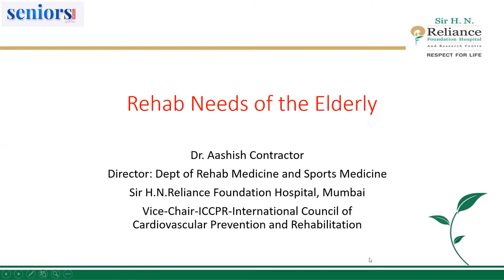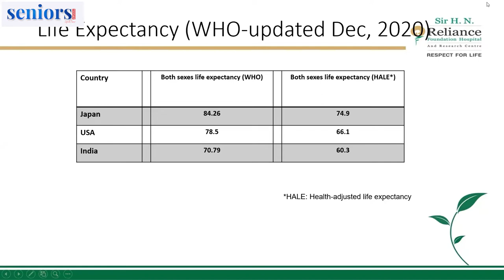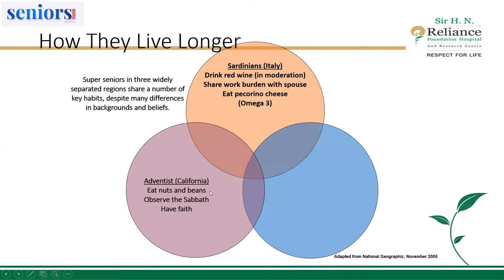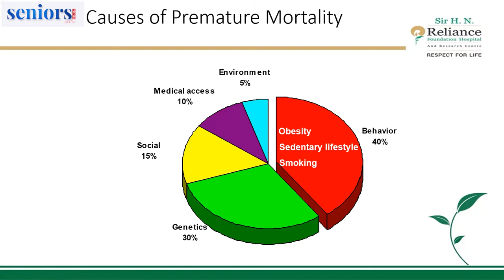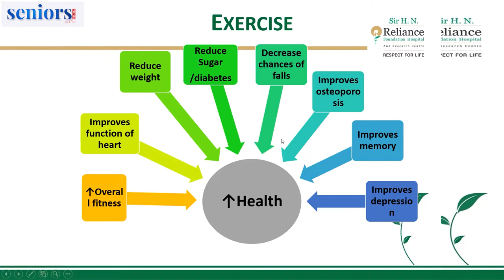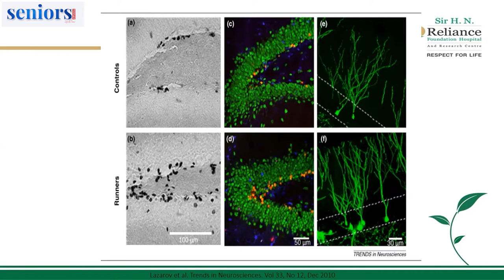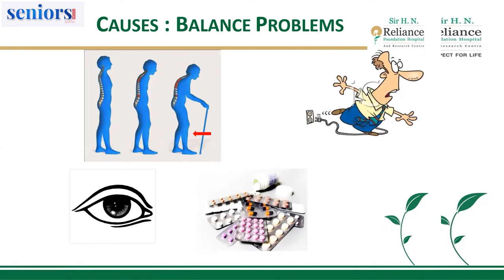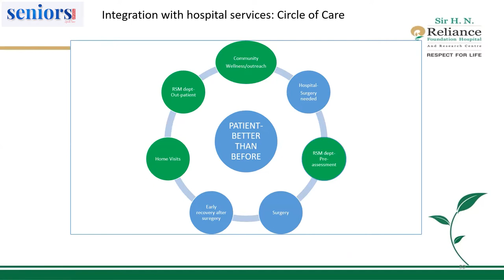Dr Aashish Contractor on Rehabilitation Medicine for Senior Citizens | Seniors Today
Dr Aashish Contractor is the Director of the Department of Rehab Medicine and Sports Medicine at the Sir H N Reliance Foundation Hospital in Mumbai, India. He has been with the hospital since inception and set up the department. He completed his medical education from the TN Medical College, Nair Hospital, Mumbai and his postgraduate training at the University of Virginia in the United States. He has worked and trained in the United States, for several years.

He set up the department of Preventive Cardiology and Rehabilitation at the Asian Heart Institute, and was with the Institute, since its inception, in 2002 to 2014. He was part of the Asian Heart team of doctors involved in the redo bypass surgery of former Prime Minister, Dr Manmohan Singh, in January 2009, and was incharge of the PM’s rehabilitation team.

Dr Contractor has been the Medical Director for the Standard Chartered Mumbai Marathon, since its inception in 2004 till 2014. He is the Vice-Chairman of the ICCPR (International Council of Cardiovascular Prevention and Rehabilitation), and Governing Council Member of the National Society for Prevention of Heart Disease and Rehabilitation (NSPHERE). Dr Contractor is a Visiting Lecturer at the University of Chester, United Kingdom. He serves as the Certification Director of the American College of Sports Medicine (ACSM) in India, since 2003, and is the only person authorised in the country for the same. In addition he is Faculty and Member of Board of Studies, SVT College of Home Science, SNDT University. He has received several academic and social service awards, the most recent being an award for excellence by his alma mater, Campion School, in 2009, and the 'Outstanding Zoroastrian in Medicine' award by the Zoroastrian Trust Funds in India in 2016.

You can connect to our events team for participation & selection queries.

About Seniors Today:

Senior citizens make up an increasing percentage of the population. One in every 10 Indians is a senior citizen, and this percentage is increasing, bringing its own challenges. Seniors can often feel lonely or confused because of health problems, or being separated from family.Seniors Today will be a leading provider of trustworthy health information, empowering readers with practical strategies to improve their physical, mental and emotional well-being.

Our content is written in friendly, jargon-free language that provides real-life contexts around complex information, helping readers take important decisions about their health and also making new friends. We hope to find a new way of thinking about seniors. We know people can be creative and vital, no matter what their age. Comprising first-class editorial, beautiful photography and award-winning design, our pages are filled with distinctive content that is intelligent, timely and pertinent.Each edition of Seniors Today will contain feature-length articles and columns on topics such as travel, entertainment, shopping, dining, health and wellness, and much more.

We will continue to expand, providing our readers with information that matters to them. In the coming months, we will have a lot more content, and information you could use.

Help Us Grow Seniors Today -

At Seniors Today, ever since we started in July 2019, we’ve set our own agenda and provided trustworthy journalism that is free from commercial and political influence.

So: Help Us Grow Seniors Today. Make a contribution of any amount that you think fit. It would help us to reach out to more and more senior citizens.